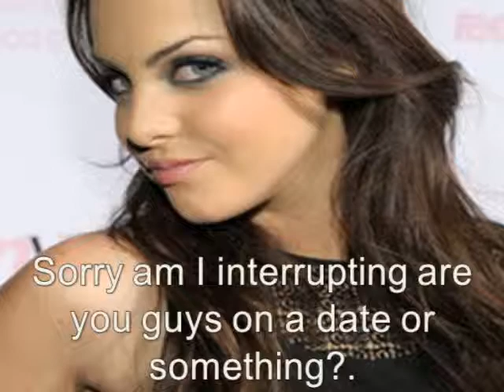Ashleys Song 1x01_Green Hair Dye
the first episode of my new series enjoy